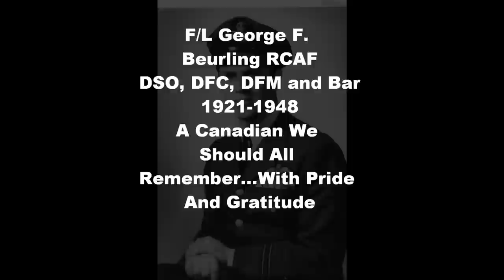George (Buzz) Beurling, F/L, RCAF, DSO, DFC, and DFM With Bar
A Canadian Hero